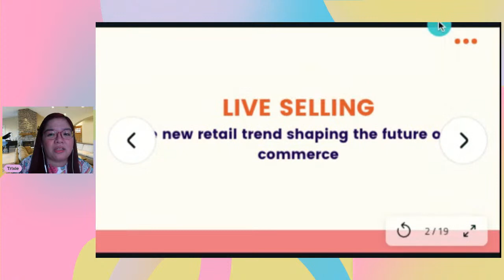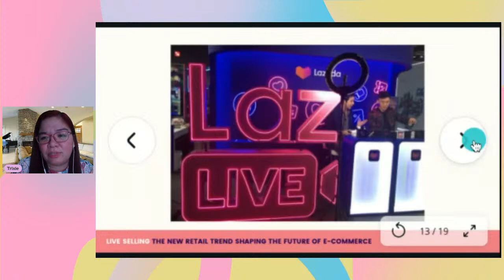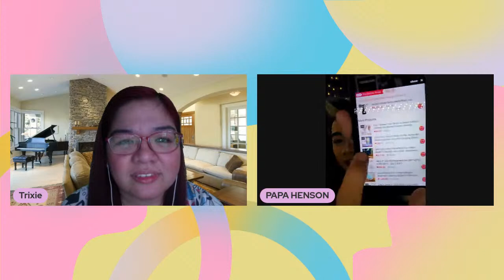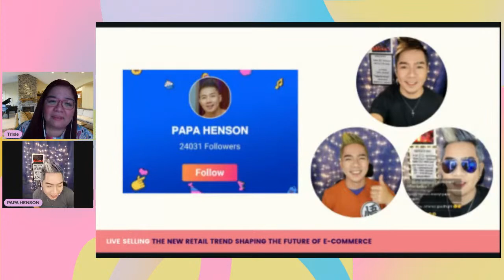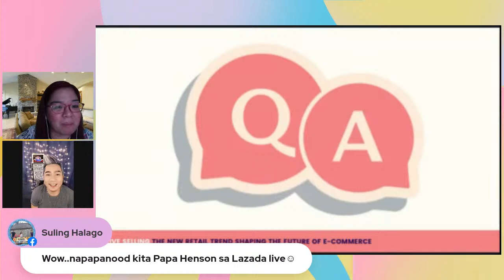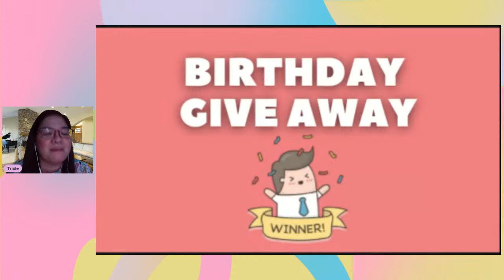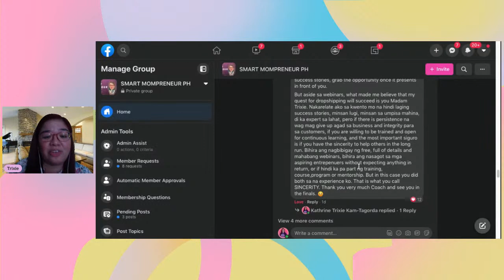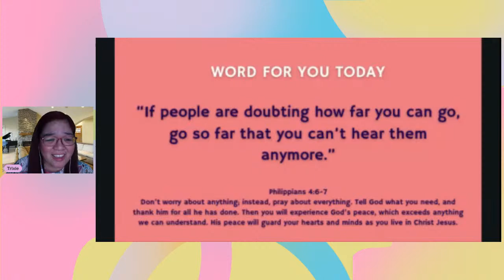Paano mag Live selling II Laz Live with Laz Talent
“𝙋𝙖- 𝙈𝙄𝙉𝙀 𝙣𝙖𝙡𝙖𝙣𝙜 𝙨𝙞𝙨!”

Ito yung madalas natin madinig when it comes to LIVE SELLING.

Ano nga ba ang Live Selling?

Live selling is a perfect fit for online sellers and their busy customers. It’s easy, accessible, and convenient. It maintain the personal connections with buyers that are so vital for direct sales success.

Dahil hindi nakikita or nahahawakan ng mga customers natin ang products natin online ang main goal of Live selling is to clear up any questions that buyers may have, provide them more valuable information, and improve conversion rates.

Isa din ito sa mga organic way para makabenta online.

For the seller, live video sales are great because they let you offer video content and connect to users in ways that normal online shops don’t.

Kaya naman let’s talk about the Advantages of Live Selling and how can it help our online business.

Let’s all Learn. Grow. Shine.